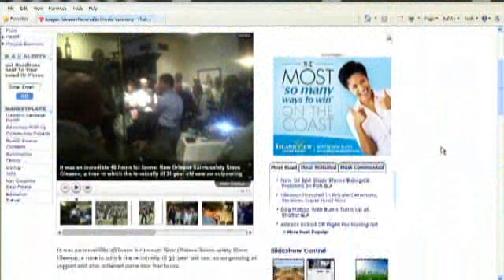Gleason Receives Super Bowl Ring In Private Ceremony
It was an incredible 48 hours for former New Orleans Saints safety Steve Gleason, a time in which the terminally ill 34-year-old saw an outpouring of support and also collected some new hardware.